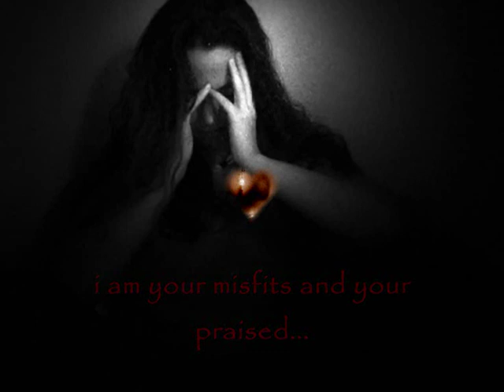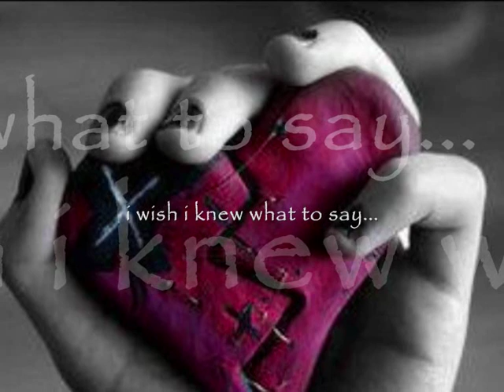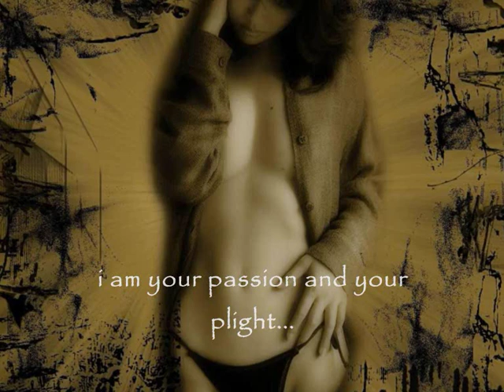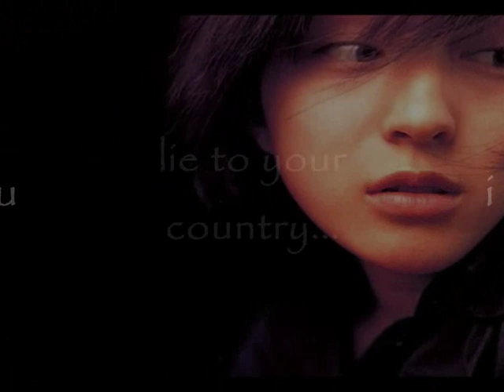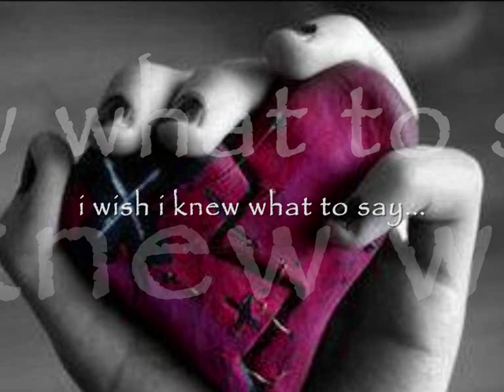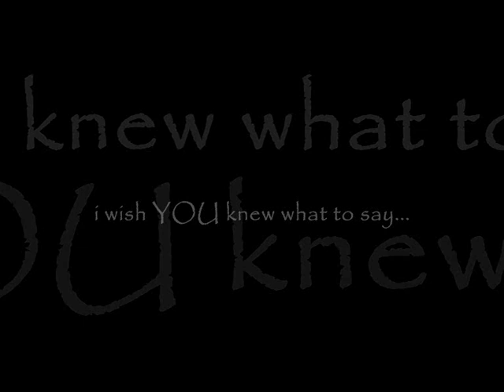:darchio: 'Still' by Alanis Morissette (with lyrics)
i wish i knew what to say.
...one of my all time favourite Alanis songs... from the brilliant film Dogma.